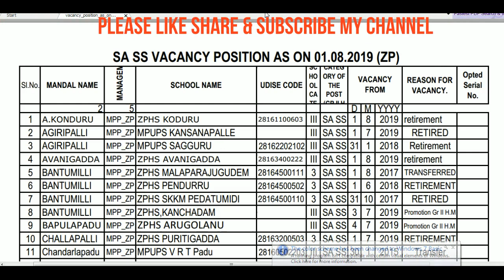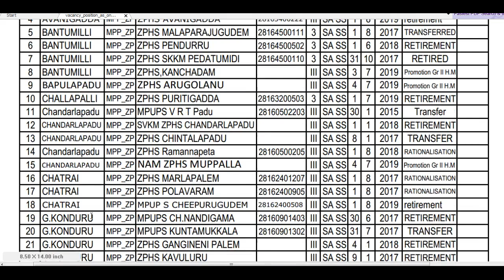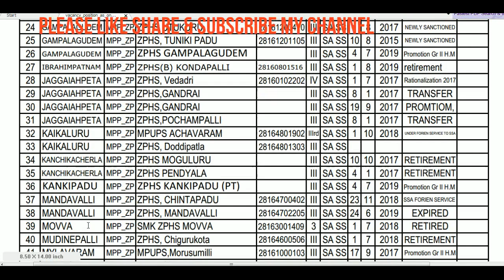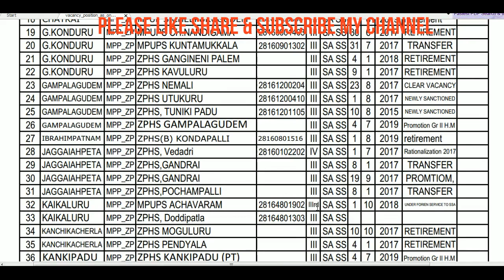DSC-SA NEW VACCANCY POSITIONS